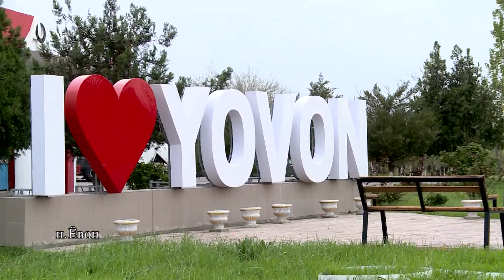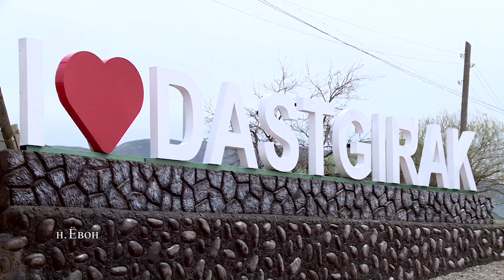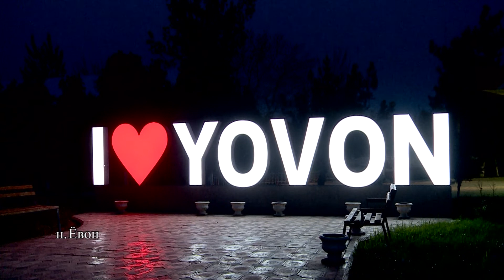Ёвон сити|| Яван сити|| Yovon city|| 2021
Яван (тадж. Ёвон) — посёлок городского типа (статус с 1965 года) в Хатлонской области Таджикистана, административный центр Яванского района. Расположен на реке Явансу, правом притоке Вахша, у подножья хребта Каратау, который разделяет долины рек Яванскую и Вахшскую долины. В посёлке расположена одноимённая железнодорожная станция (на линии Курган-Тюбе — Яван — Вахдат). В советское время здесь были построены Яванская ТЭЦ и Яванский электрохимический завод, в 2000-х — Яванский цементный завод.